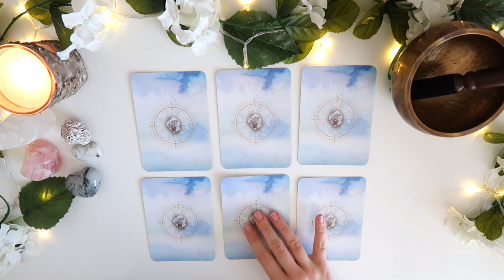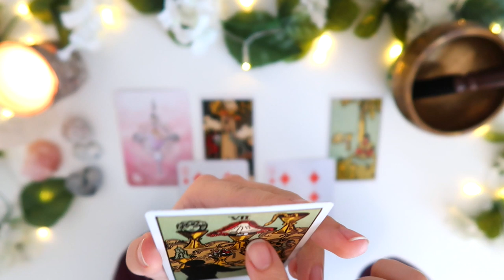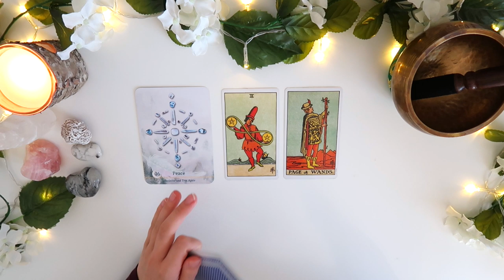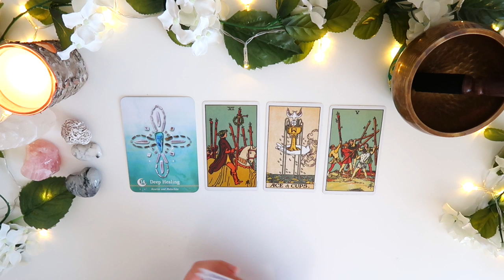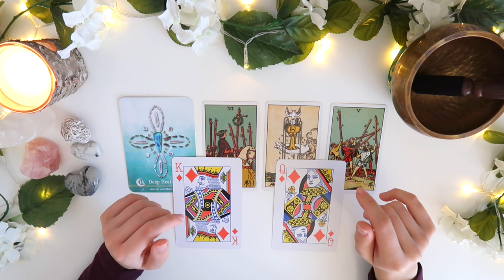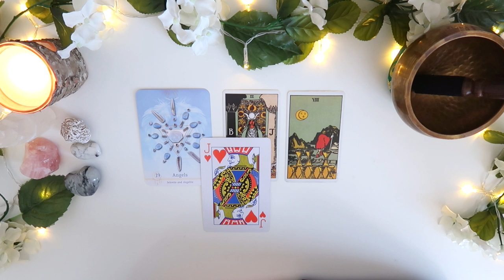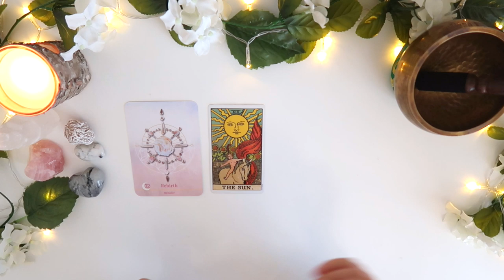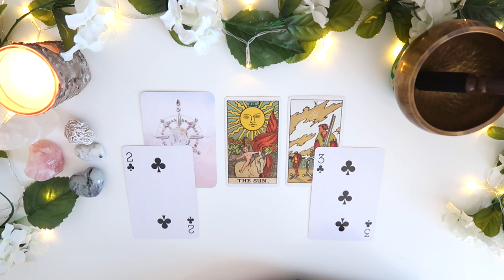⭐️💕PICK A CARD 💕⭐️| WHEN WILL I MEET MY SOUL MATE? - TIMING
PICK A GROUP:
GROUP 1 - 0:24
GROUP 2 - 3:05
GROUP 3 - 5:30
GROUP 4 - 7:58
GROUP 5 - 9:47
GROUP 6 - 11:18

- 30 Minutes

- 30 Minutes

1. How they feel about you
2. What they are going through
3. Your current relationship
4. Your future relationship.
5. Advice.

- 1 Hour and 15 Minutes

- 1 Hour and 15 Minutes